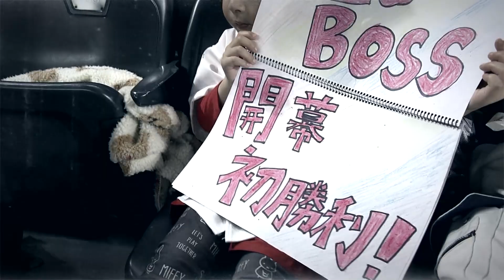【ファイターズ1分劇場】淺間の２ランホームランで先制！今季初勝利！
試合を1分でまとめた「1分劇場」をご覧ください！